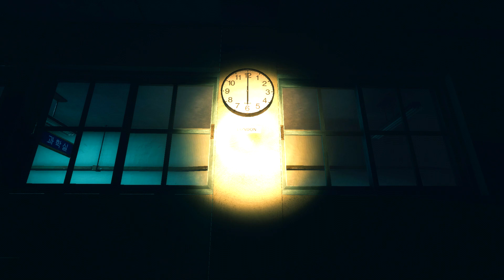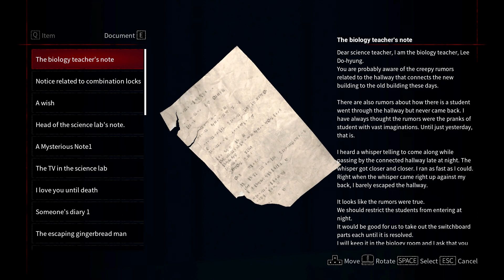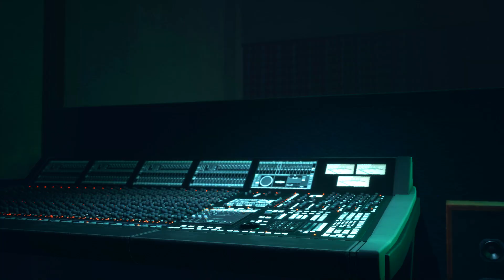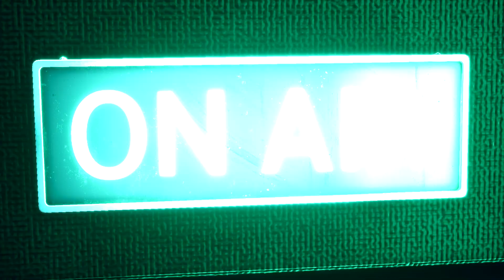White Day 2 Part 2 | A Bad Ending? | Korean Horror Game Sequel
New PC Gameplay Walkthrough. The Flower That Tells Lies. Distrust Ending. After getting the Fire Plate, the Principal unexpectedly shows up...

Released in 2001, 'White Day: A Labyrinth Named School' is the most famous horror game in Korea. Recognized for its unique oriental horror setting in the school and gameplay, many players are still enjoying previous game even after 20 years.

‘White Day 2: The Flower That Tells Lies' is the official sequel to the first game 'White Day: A Labyrinth Named School', and is staged again at Yeondu High School on the night of March 14, with the disturbance on the eve of White Day yet to be fully resolved.

The characters come to the closed school and will be faced hidden truths as they discover the secrets of the previous incident and navigate through the lies they have been told.

It consists of three episodes, and each episode progresses from the point of view of different characters at the same time and place, facing each ending.

The player's choice affects the actions of other characters, and the story of each episode develops in various ways. Depending on the story progressed in episode 2, a different ending may unfold when playing episode 1 again.

Yeondu High School awaits you once again.

Discover the truth hidden behind a myriad of deceptions.